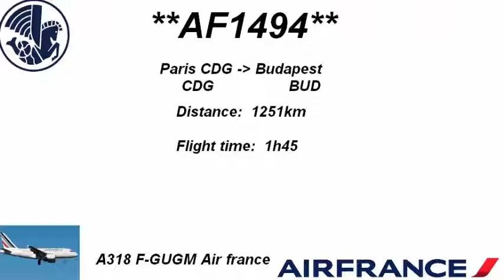*Contrail* Air France a318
Aircraft: A318  F-GUGM
Airline: Air France
Route: Paris CDG to Budapest
Flight: AF1494